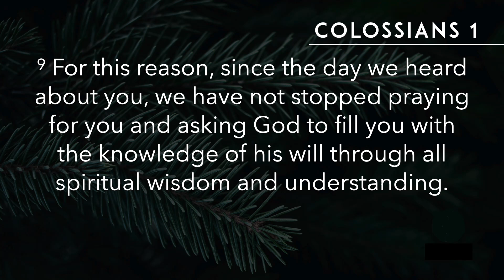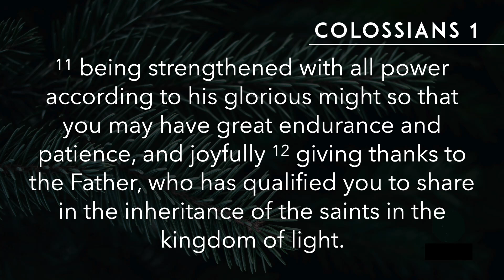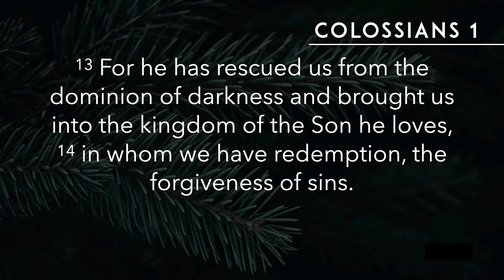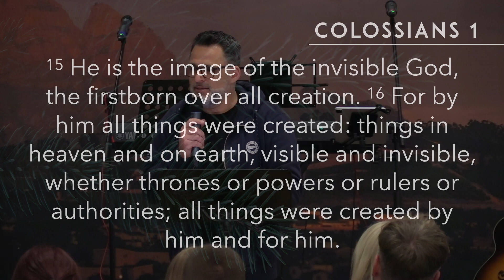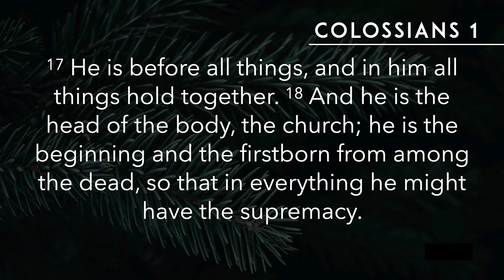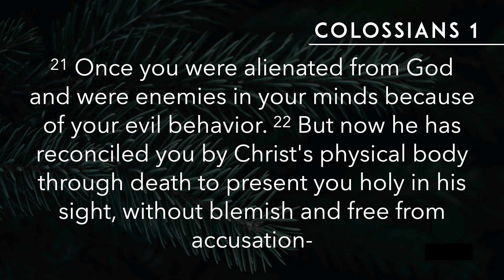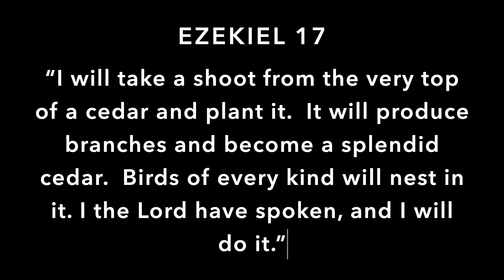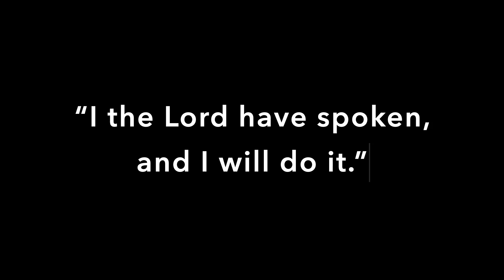The Preeminence of Christ